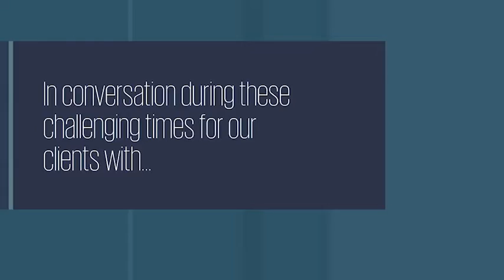Rob Edwards (UK, 2021, Brexit Outlook)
I recently caught up with Robert Edwards, KPMG in the UK, to ask what he's talking with clients about regarding Brexit and other current considerations around supply chain involving the UK